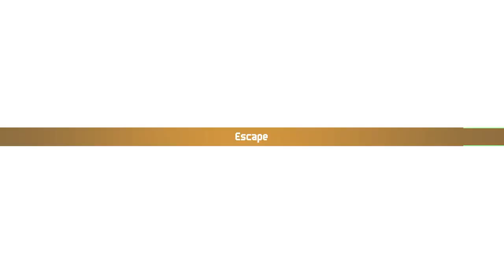Chained Echoes first playthrough #43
Completed most of the Reward Board on Kortana Mountain Range.

0:00:00 Now loading…
0:00:34 Starting to complete the Reward Board…
0:01:22 ✅ Defeat 10x Horn Lizard
0:03:21 ✅ Find 42/42 treasure chests
0:12:19 Found Rusty Katana & a Soul of Farnese
0:14:38 ✅ Defeat 10x Mountain Biki
0:16:42 Hints about Unique Monsters
0:24:22 ✅ Defeat Dwelly of the Valley
0:42:46 ✅ Defeat Gol D. Waterfly
0:43:55 Where is Medusaen Viper…?
0:54:25 To be contineud…